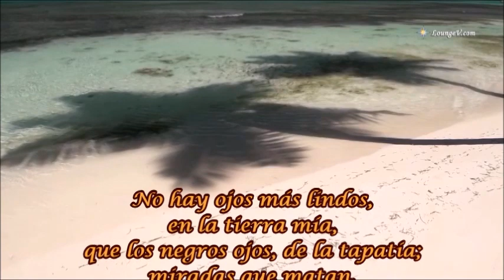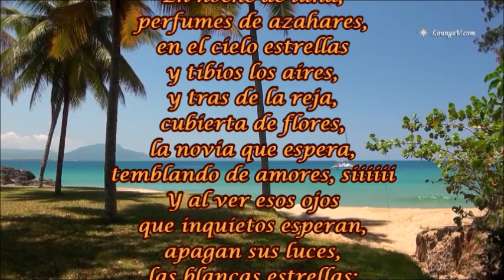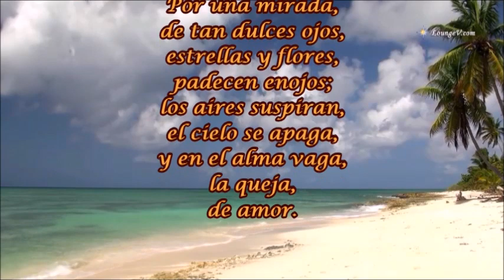OJOS TAPATÍOS ALFONSO ORTIZ TIRADO